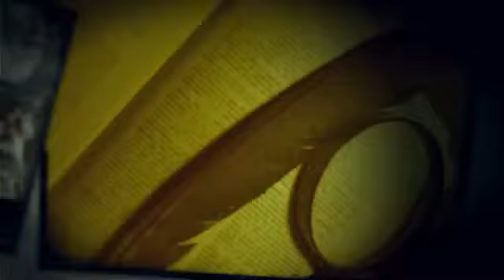Lost Lands The Golden Curse Deluxe#ita#9#finale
Aiuta Susan a salvare di nuovo le terre perdute..Buon game!